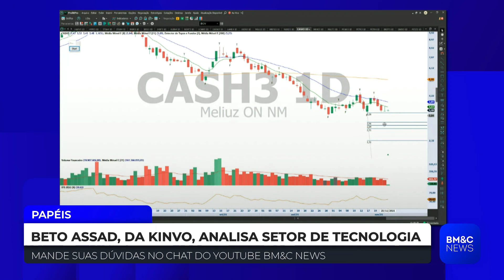CASH3: Beto Assad analisa as expectativas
Beto Assad, da Kinvo, analisa as ações da CASH3 e comenta se o setor de tecnologia vai melhorar com a Black Friday.